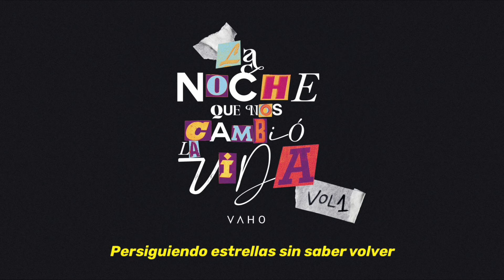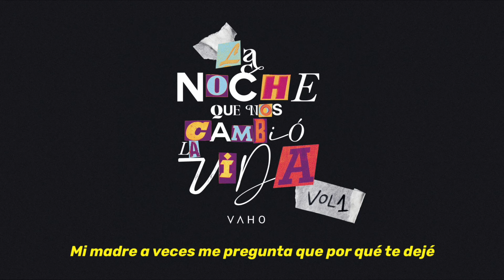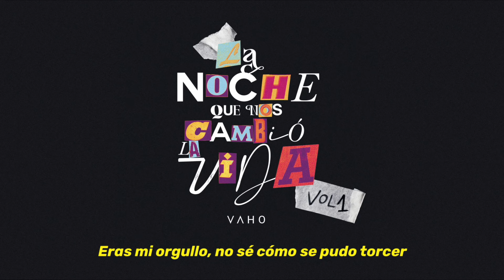Vaho - '93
Videolyric oficial de la canción de Vaho "'93".
Scratches por Dj Mesh.